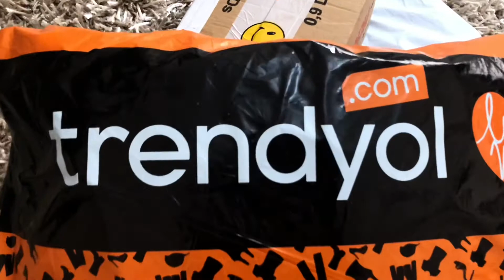TRENDYOL İNDİRİM | Neler Aldım??? | Unboxing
Neler aldım???

Merhabalar!
Tulum pijaması kesinlikle tavsiye ediyorum herkese!

~Nunu~💕